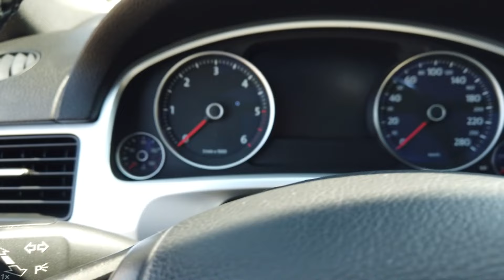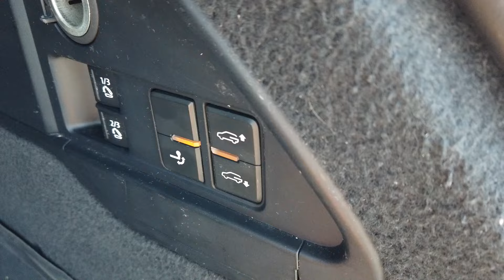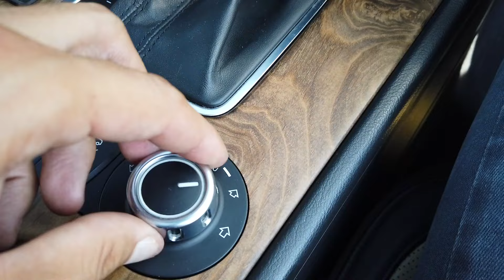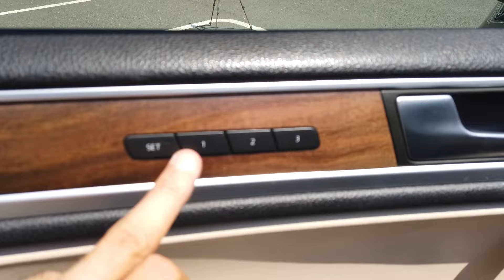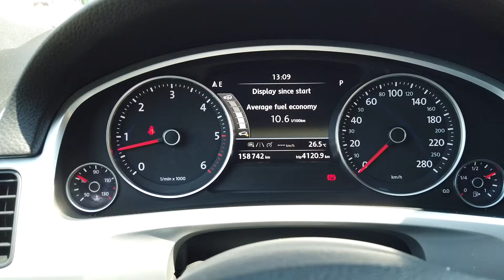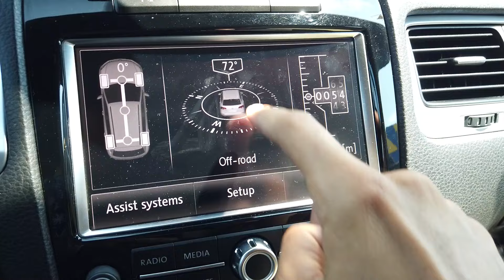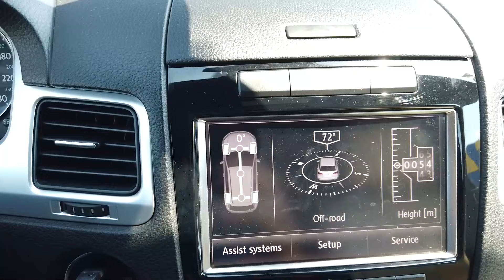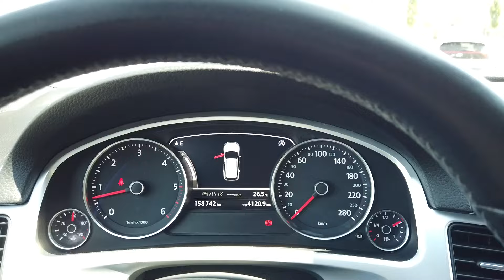Volkswagen Touareg 7P, cel mai bun SUV premium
Echipa noastra:
Atelierul pe Instagram